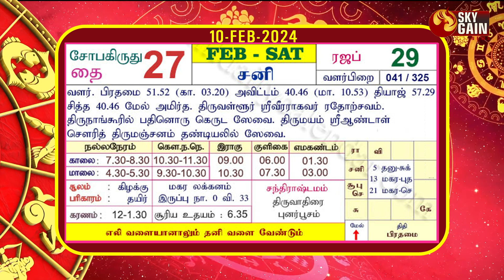கும்பம் | இன்றைய ராசி பலன் 10.02.2024 | Daily Rasipalan | ஜோதிடர்பொற்க்கோவில் சரவணன் | Sky Gain News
இன்றைய ராசி பலன் 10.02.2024 | Daily Rasipalan | ஜோதிடர் பொற்க்கோவில் சரவணன் | Sky Gain News

[16:19, 09/02/2024] Yaal Media: மீனம் | இன்றைய ராசி பலன் 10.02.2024 | Daily Rasipalan | ஜோதிடர் பொற்க்கோவில் சரவணன் | Sky Gain News